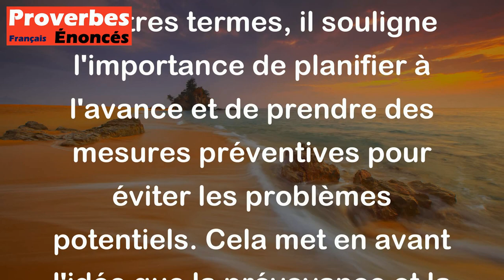Proverbe Danois - Si la prévoyance manque, on est en danger.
Ce proverbe danois signifie que si on ne fait pas preuve de prévoyance et d'anticipation, on peut se retrouver en situation de danger ou de difficulté. En d'autres termes, il souligne l'importance de planifier à l'avance et de prendre des mesures préventives pour éviter les problèmes potentiels. Cela met en avant l'idée que la prévoyance et la prudence sont des qualités essentielles pour faire face aux défis de la vie.